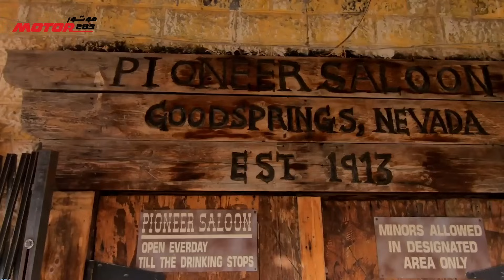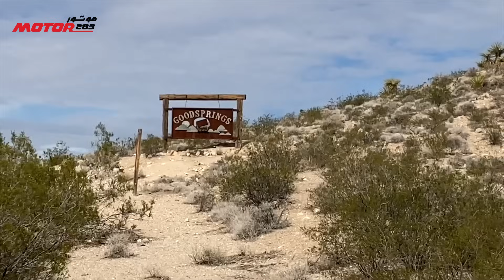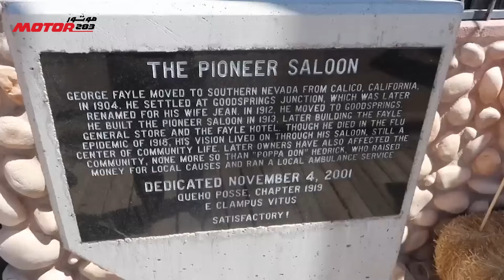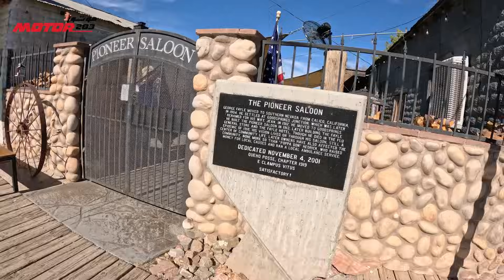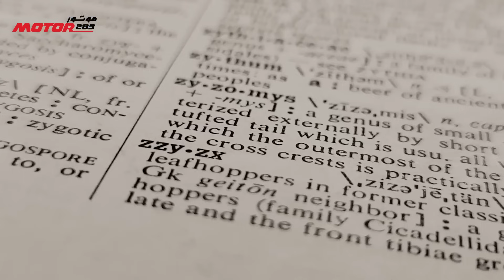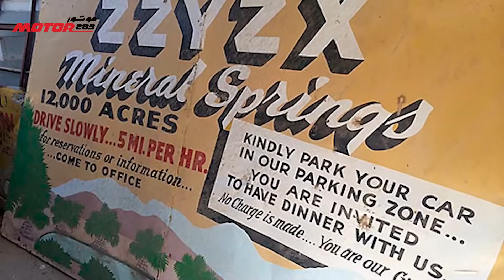رحلة اكتشاف مدن أشباح مهجورة في الصحراء الأمريكية في حلقة جديدة من سياحة وسيارات مليئة بالغموض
حلقة جديدة مرعبة من سياحة وسيارات بكل ما تحمله كلمة مرعبة من معنى حيث نأخذكم في رحلة لاكتشاف مدن أشباح مهجورة قديمة انطلاقاً من قلب الصحراء الأمريكية نيفادا، لاس فيجاس، بسيارة كاديلاك سي تي 5 في الرياضية. نبدأ من المدن المهجورة القديمة بين نيفادا وأريزونا التي كانت تشتهر بمناجم الذهب والفضة والألماس وغيرها، ومن بعدها نأخذكم في جولة على مطارات مهجورة ومطارات ومناطق عسكرية مازالت تعمل ليومنا هذا. تأمد من مشاهدة الحلقة إذا كنت تبحث عن التشويق والغموض.
In this new episode of Travel and Auto, we're taking you on a spooky adventure to explore abandoned ghost towns in the American desert. We'll start in Las Vegas, Nevada, and drive our Cadillac CT5-V sports car to some of the most haunted places in the region. We'll visit old mining towns, abandoned airports, and even a few military bases. So if you're looking for a thrilling experience, be sure to check out this episode!